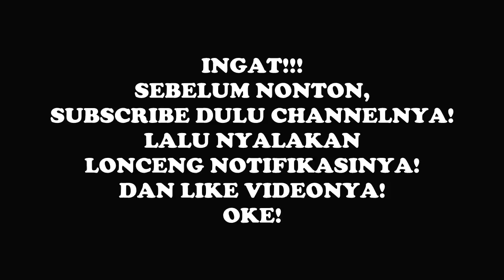Tebak Superhero Avengers (Part 2)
Di video Anak Garut The Series Episode 163 yang berjudul Tebak Superhero Avengers (Part 2) kali ini, Rafi dan Rahman akan bertarung satu sama lain dengan memainkan sebuah permainan yang bernama tebak nama superhero Marvel Avengers. Peraturan gamenya sendiri, Mereka berdua akan diperlihatkan beberapa gambar atau foto superhero Marvel Avengers untuk kemudian ditebak oleh Mereka, siapakah nama superhero tersebut. Tentunya yang dapat menjawab adalah peserta yang mengangkat tangan lebih cepat, karena sistem dari permainan kali ini adalah siapa cepat, Dia dapat. Bagi peserta yang paling banyak menebak dengan benar, maka Dia berhak menjadi juara di episode kali ini.

Peserta: Rafi dan Rahman
Sutradara: Gustian